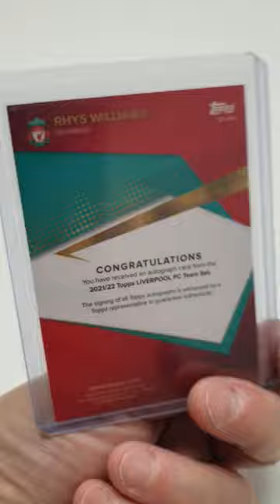RHYS WILLIAMS TOPPS CERTIFIED AUTOGRAPH AUTO LIVERPOOL FC TEAM SEAT 2021 / 2022